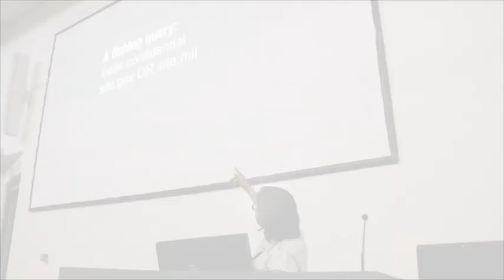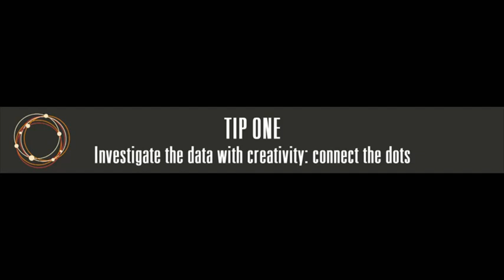Investigating With Data - Giannina Segnini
While it’s impossible to interview millions of people for a story, you can interrogate millions of records to find leads from data – sometimes in just seconds. But although data is increasingly essential to investigative journalists, it needs to be accompanied by in-depth reporting to verify and complement one’s findings.

Giannina Segnini is an investigative journalist with more than 25 years of experience and the director of the Master of Science in Data Journalism at Columbia University in New York.

Giannina Segnini - Knight Chair in Data Journalism and Director of the M.S. In Data Journalism Program